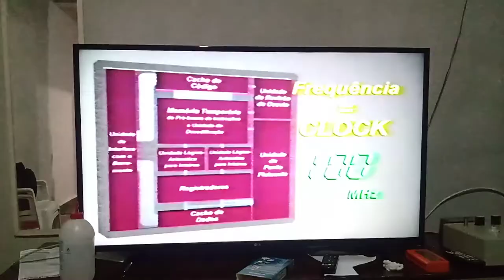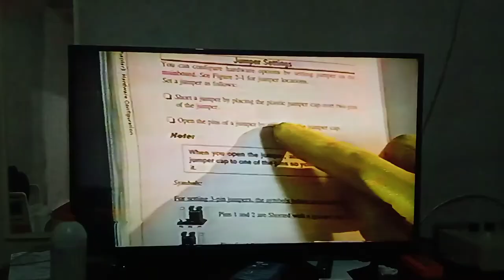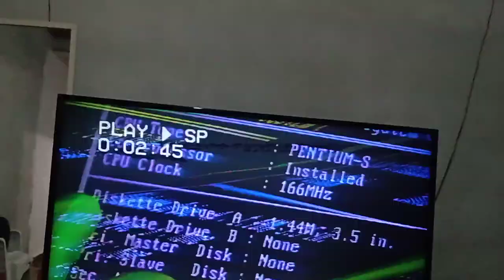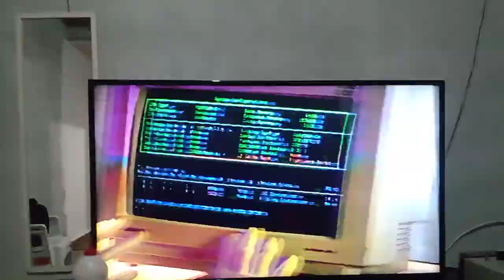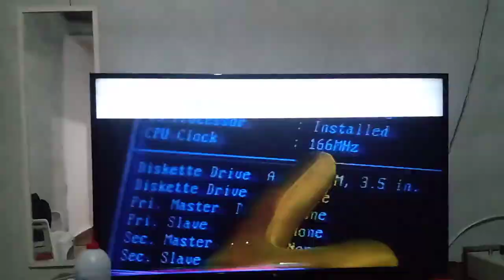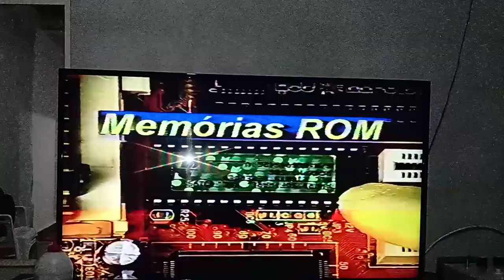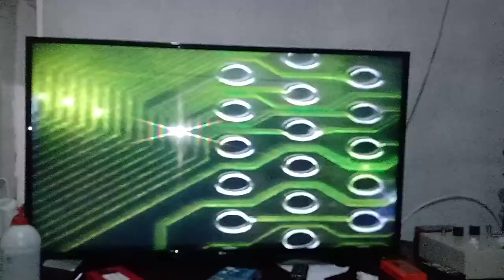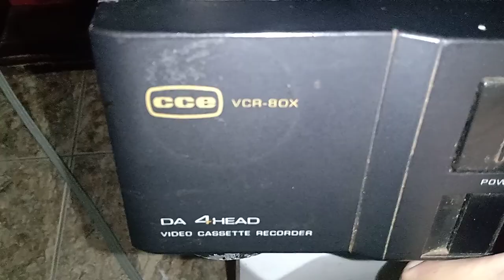VÍDEO CASSETE CCE VCR80X FUNCIONANDO VENDA NO ESTADO ASSISTA TODO VÍDEO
APARELHO REVISADO E COM GARANTIA DE 3 MESES

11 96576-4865 falar com Paulo